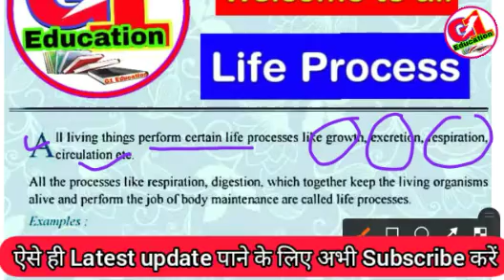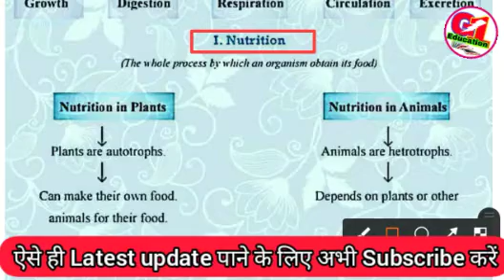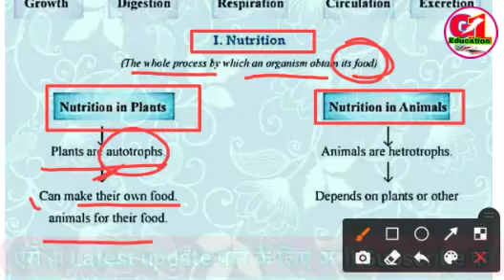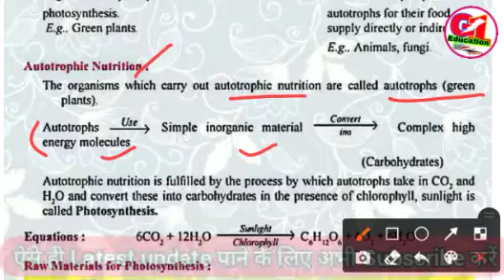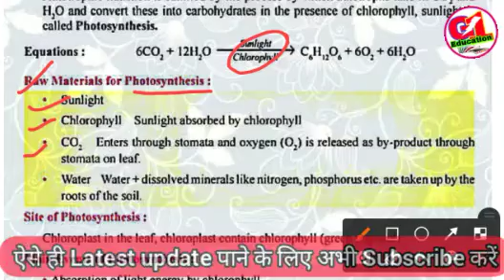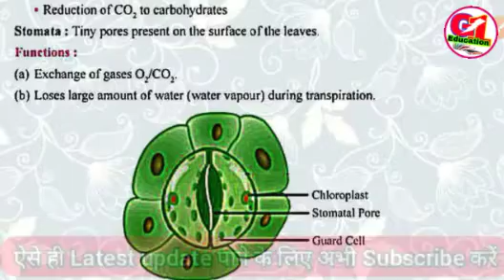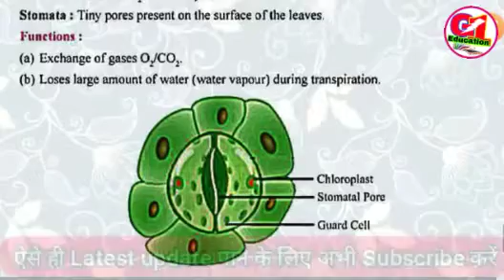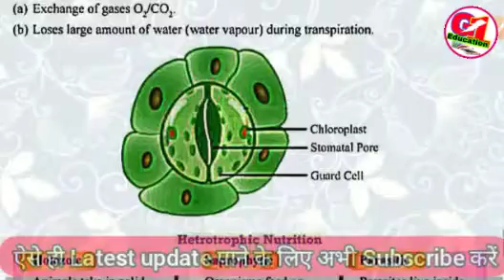life Process/life process class 10 science/ life process class 10 full chapter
welcome to all of you in G1 education.
Today we will discuss about the life process class 10 science biology, full chapter in details. so, keep watching till to end.